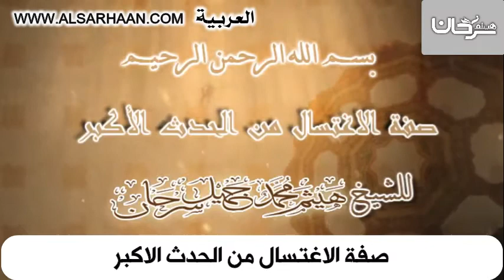صفة الاغتسال من الحدث الاكبر